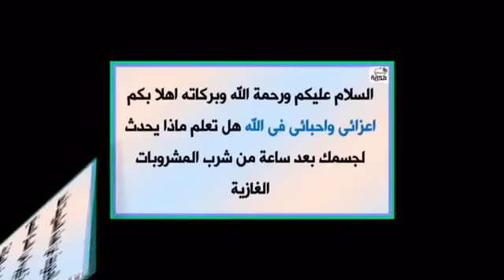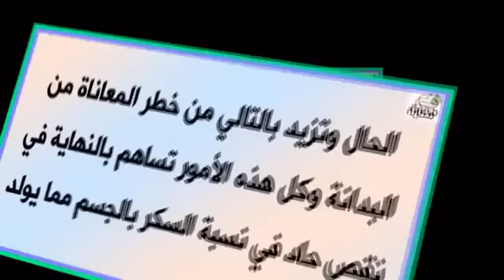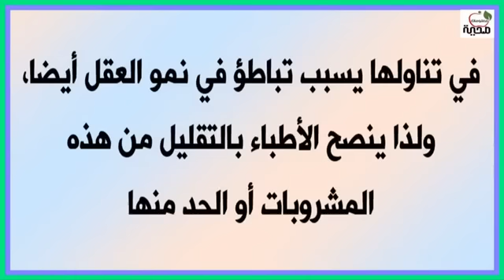هل تعلم ماذا يحدث لجسمك بعد ساعة من شرب المشروبات الغازية